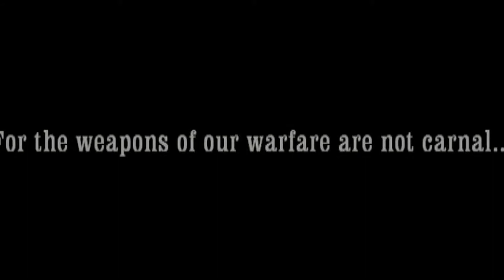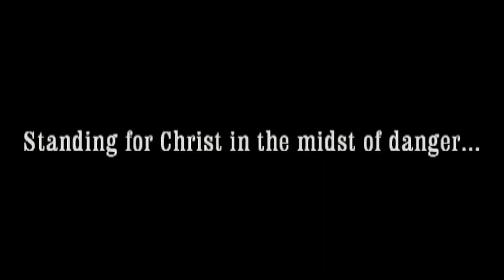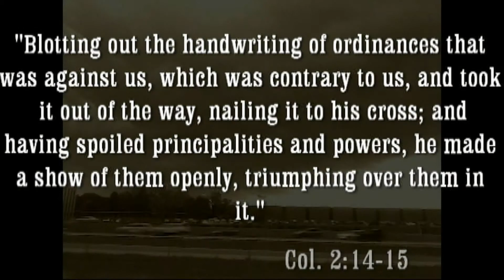Knights of God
Got a new friend to help me with the videos and we are talking about a number of topics. I need a better camera for the video footage. But soon we will be back in commission.